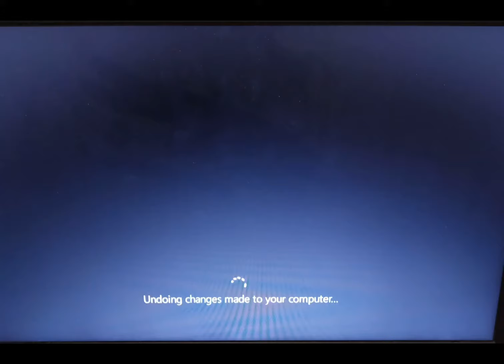Undoing Changes made to your computer ⁉️| Lenovo- Repair you can do yourself 👍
It was successful and thank God the laptop of my daughter was FIXED 💯

This video was based on our own experience at first we got worried 💭  but then
we patiently waited, that’s all we did 👍😊

Waiting isn’t bad 🙂
“There is a time for everything” - Ecclesiastes 3